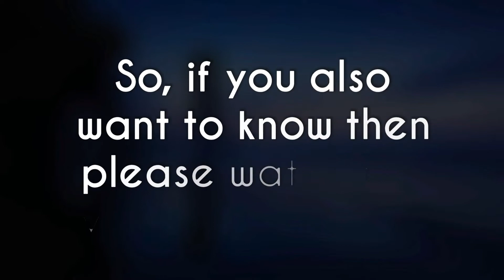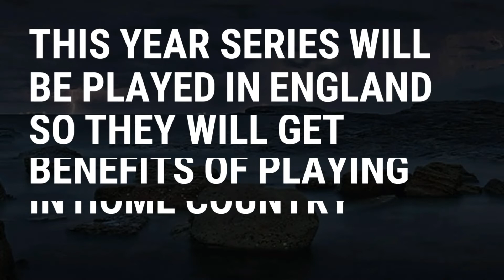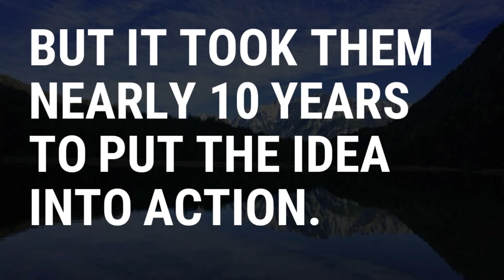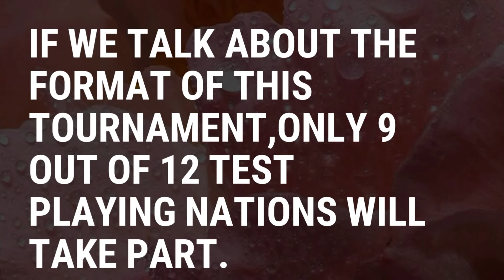ICC Main Events : 3 Major Cricket Events of 2019 | World Cup 2019 and more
In this video we will see the 3 major cricket events that will take place this year.

Are We Connected Here? Follow me Now!